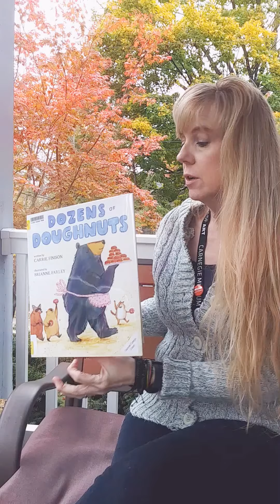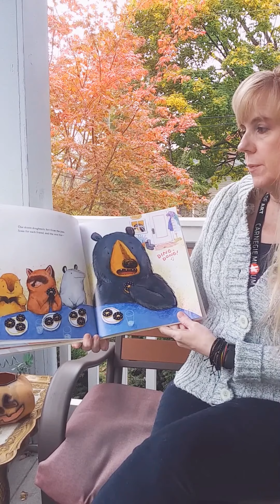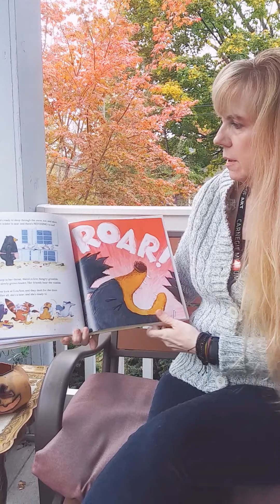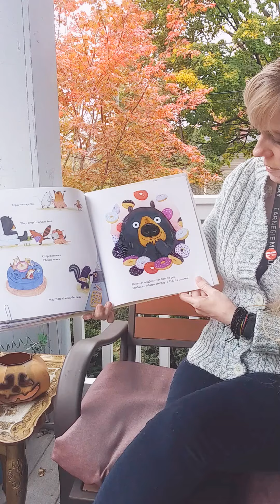Dozens of Doughnuts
A generous but increasingly put-upon bear makes batch after batch of doughnuts for her woodland friends without saving any for herself in this delightful debut picture book about counting, sharing, and being a good friend.

LouAnn (a bear) is making a doughnut feast in preparation for her long winter's nap. But just before she takes the first bite, DING DONG! Her friend Woodrow (a woodchuck) drops by. LouAnn is happy to share her doughnuts, but as soon as she and Woodrow sit down to eat, DING DING! Clyde (a raccoon) is at the door. One by one, LouAnn's friends come over--Topsy (an opossum) and then Moufette (a skunk) and then Chip and Chomp (chipmunks)--until it's one big party. Louann welcomes her surprise guests and makes batch after batch of doughnuts, always dividing them equally among her friends. But she makes one BIG miscalculation. Soon LouAnn's kitchen is bare, winter is near, and she's had nothing to eat at all!